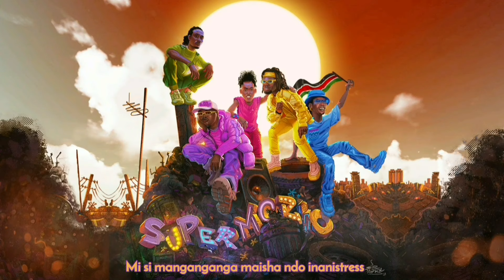MATATA- NOT TODAY FT LIAM BAILEY (Official Audio)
Matata- Not Today EAFC24 soundtrack

Audio :
Perfomed by : Matata Ft Liam Bailey.
Written By : Matata and Liam Bailey .
Produced By : Hoost Music.
Mixed By : Hoost Music.
Mastered By : Jonas Westling.

Cover Art: Sir Nare
Animation: Elie Obati
Text Lyrics: Oganga Khadudu